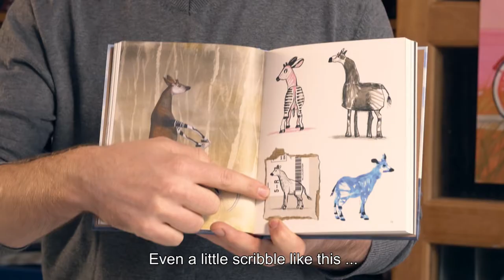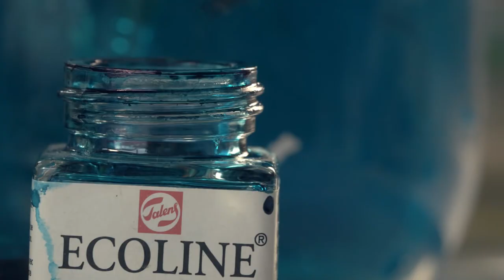Teekenen in 100 seconden met Martijn van der Linden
Iedere zaterdag is het Teekendag in het Rijksmuseum! Kom je ook? Wij zorgen voor gratis schetsblokjes en potloden. ‪hierteekenen ‪startdrawing